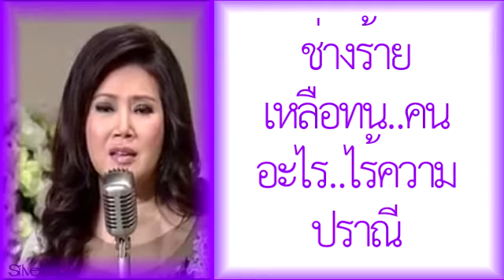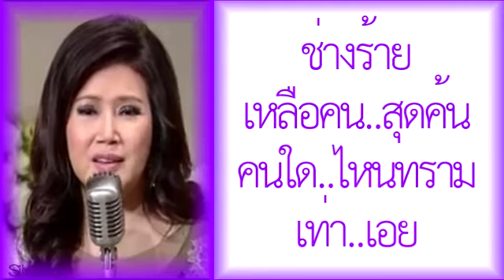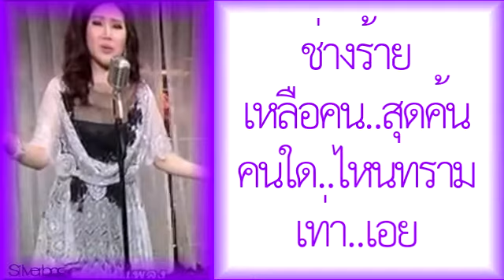ช่างร้ายเหลือ – อรวี สัจจานนท์